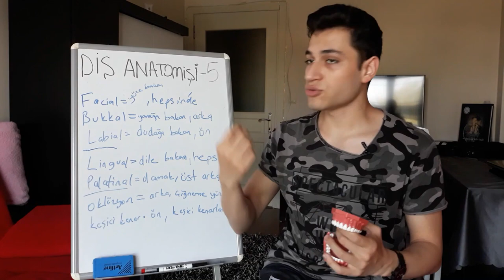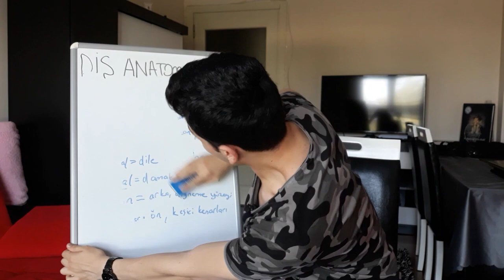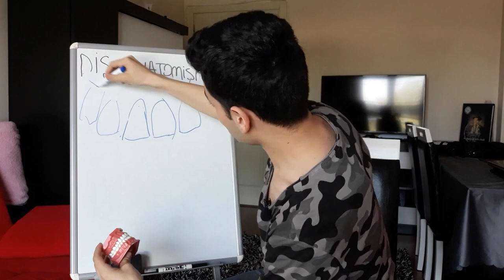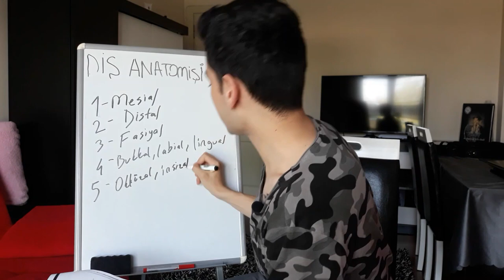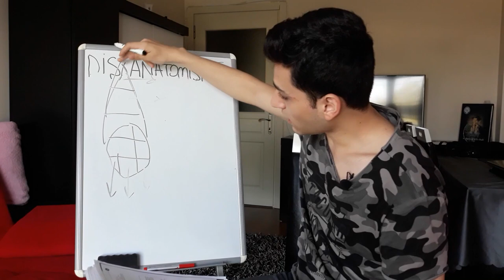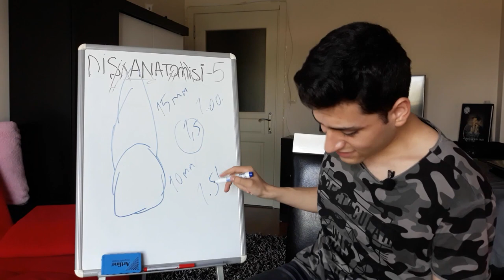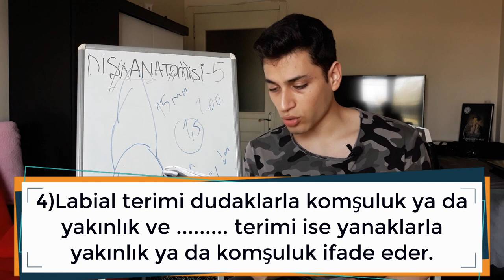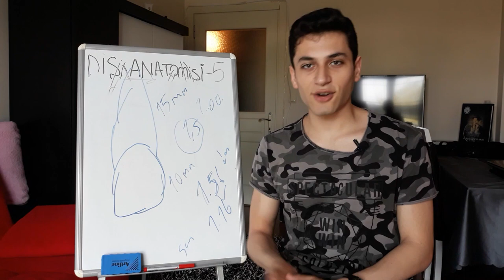DERS-5 | Diş Yüzeylerini Tanımlamada Kullanılan Terminoloji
Diş anatomisi ve morfolojisi 5.derse hoş geldiniz. Diş yüzeylerini tanımlamada kullanılan terminolojiyi işliyoruz. Piyasada eksikliğini gördüğüm bu dersi oynatma listesi şeklinde ders ders elimden geldiğince anlatmaya çalıştım.